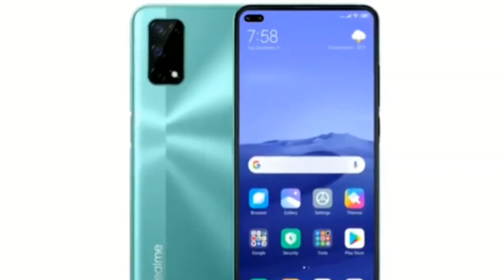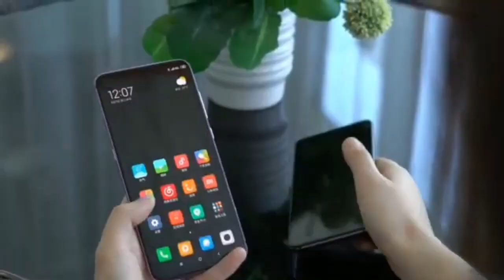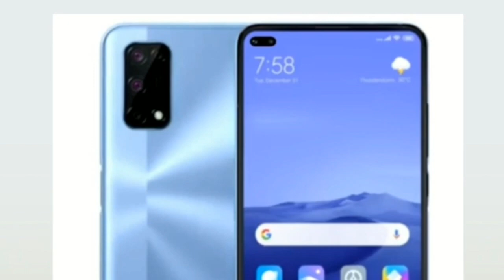Realme 7 Pro 5G | First Look | Price | Launch date in india